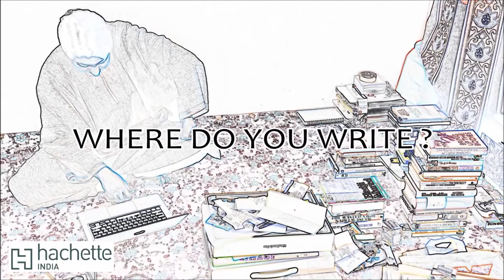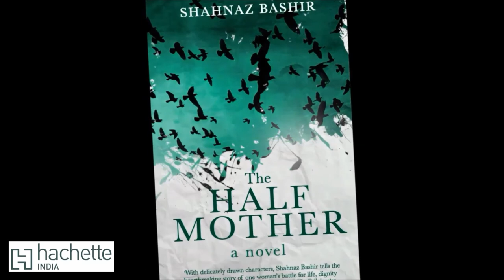The Half Mother by Shahnaz Bashir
About the book: 'The night is tired now, the old moon, hanging in the dark sky, is tired too'
It is the 1990s, and Kashmir's long war has begun to claim its first victims. Among them are Ghulam Rasool Joo, Haleema's father, and her teenage son Imran, who is picked up by the authorities only to disappear into the void of Kashmir's missing people.
The Half Mother is the story of Haleema -- a mother and a daughter yesterday, a 'half mother' and an orphan today; tormented by not knowing whether Imran is dead or alive, torn apart by her own lonely existence. While she battles for answers and seeks out torture camps, jails and morgues for any signs of Imran, Kashmir burns in a war that will haunt it for years to come.
Heart-wrenching, deeply troubling and written in lyrical prose, The Half Mother marks the debut of a bold new voice from Kashmir.